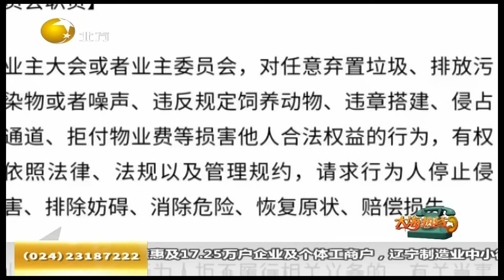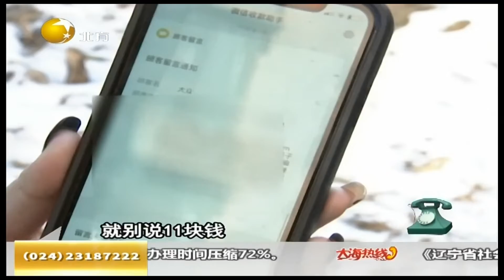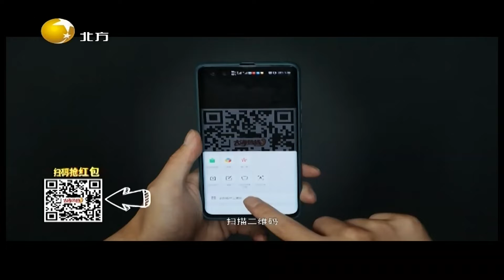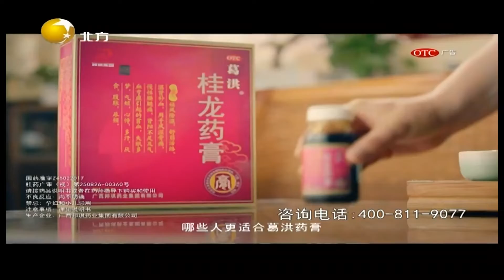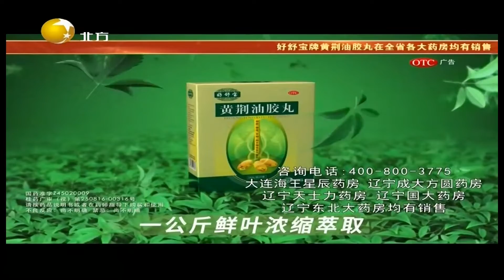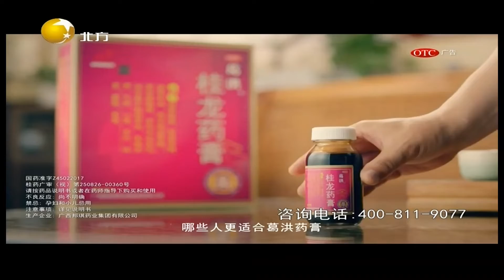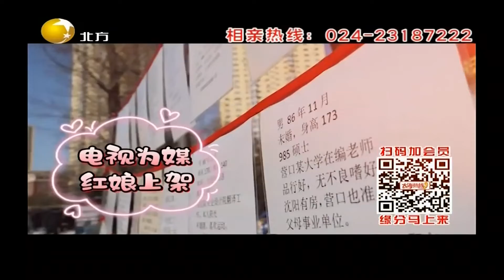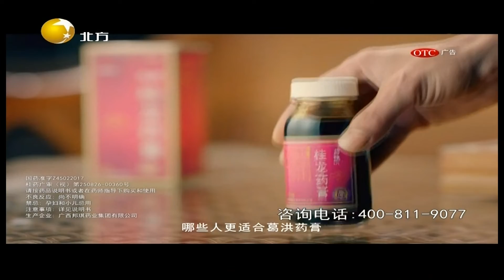大海热线 20211129：姑娘去吃烧烤，路上突然炸毛